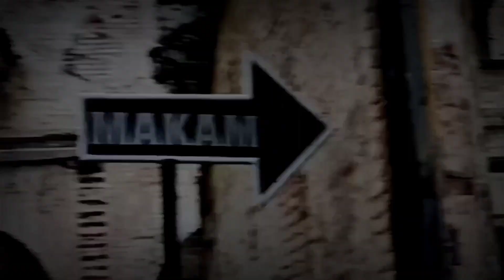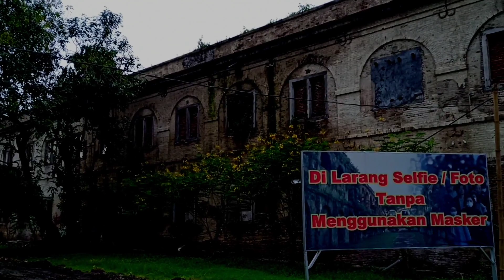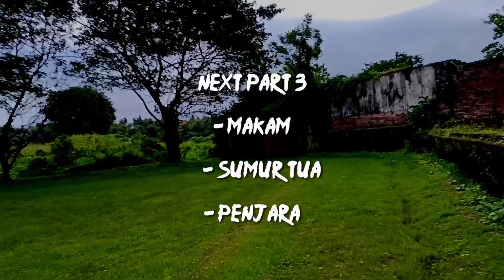Benteng Pendem Ngawi Van Den Bosch Part 2